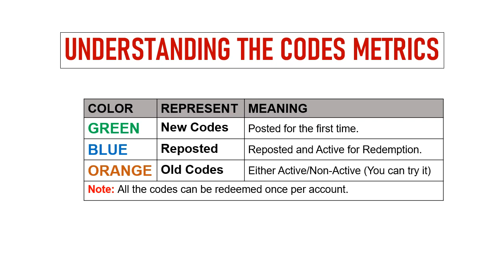🔥 Legend of Mushroom Codes | Legend of Mushroom Redeem Codes | Legend of Mushroom Gift Codes 2024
In this video I will share new gift codes for Legend of Mushroom.

Redeem Process:
Step 1: In game, tap on the Profile icon on the game screen.
Step 2: In new window, scroll down and tap on the Redeem Code button.
Step 3: Enter the redeem codes provided in the text area.
Step 4: Tap on the Submit button and that's all.